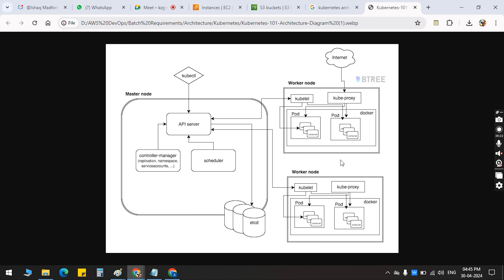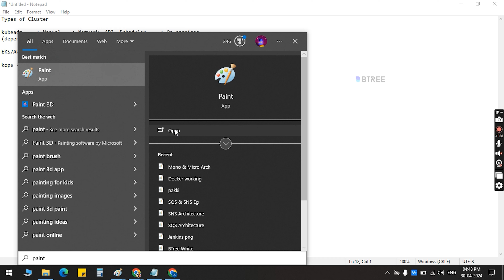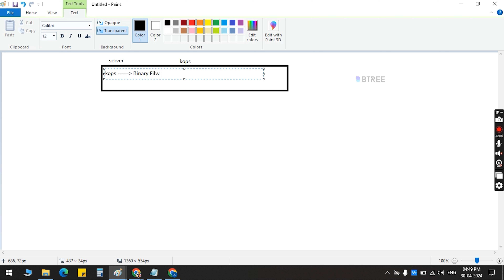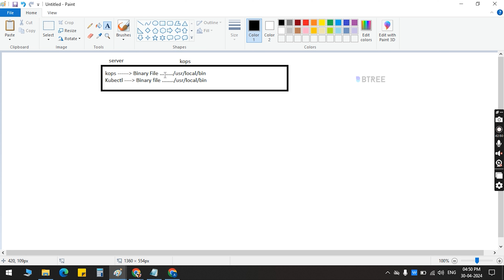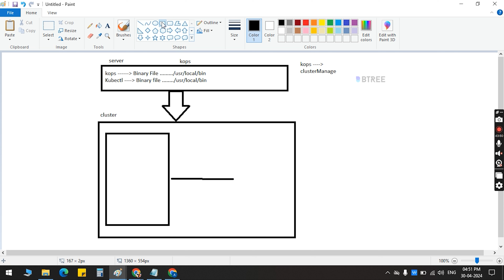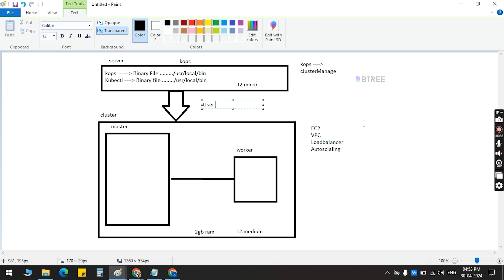Kubernetes Clusters EXPLAINED in 7 Mins | Kubernetes Clusters in tamil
Kubernetes clusters are a robust and scalable system for managing containerized applications, providing an orchestrated environment where containers can run across multiple hosts seamlessly. A Kubernetes cluster consists of a control plane that oversees the operations and nodes, which are the worker machines running the containerized applications.

With features like automatic scaling, load balancing, self-healing, and rolling updates, Kubernetes ensures high availability, efficient resource utilization, and simplified deployment and management of applications. By abstracting the underlying infrastructure, Kubernetes enables developers to focus on building applications without worrying about the complexities of server management, making it a powerful tool for modern DevOps practices.

‎ ✨ *About BTree Systems* ✨

✅ Real-world projects
📚 Industry-relevant curriculum
🎓 Expert mentors